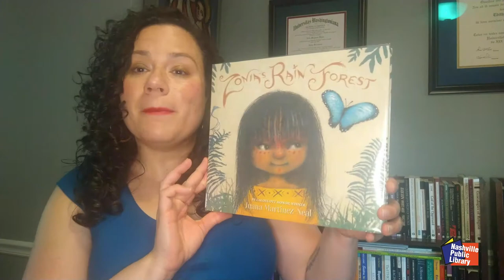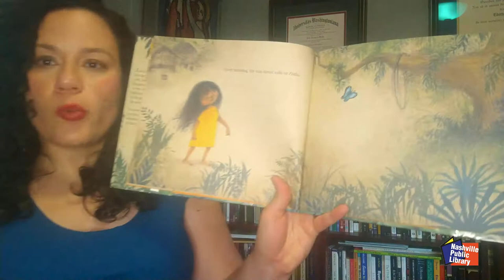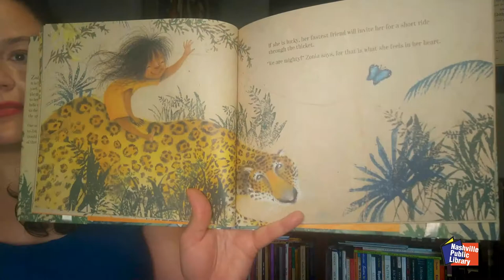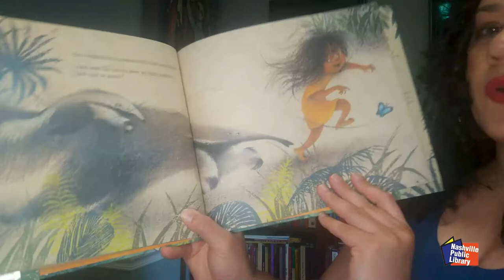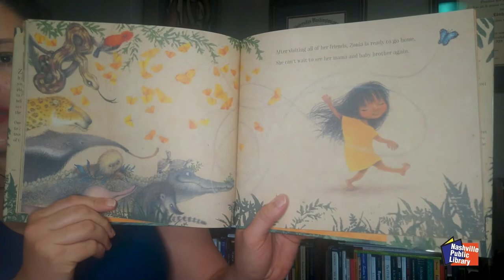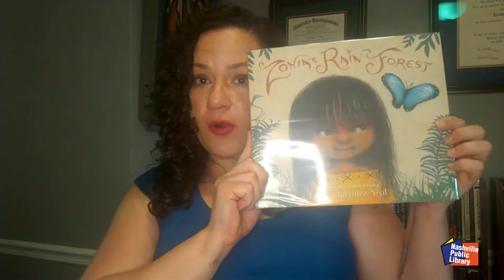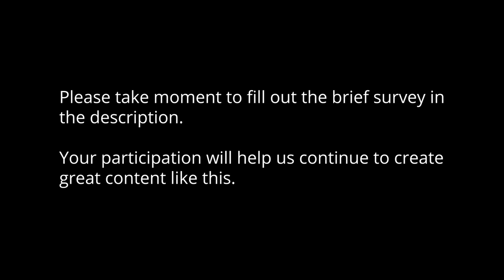Read with Klem Mari - Zonia's Rain Forest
Did you know that many of your favorite books are also available in Spanish? Come read in Spanish some of those books with Klem-Marí!

¿Sabías que muchos de tus libros favoritos en ingles también están disponibles en español?  ¡Ven a leer algunos de esos libros en español con Klem-Marí!

to see other online events from Nashville Public Library.